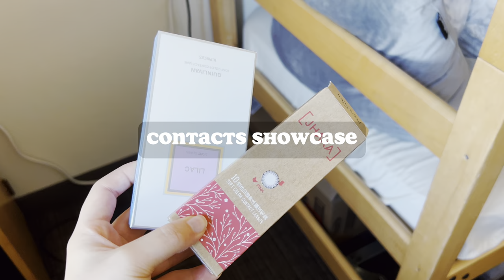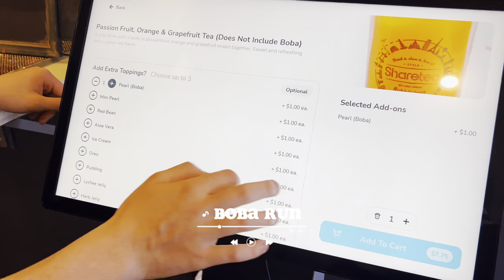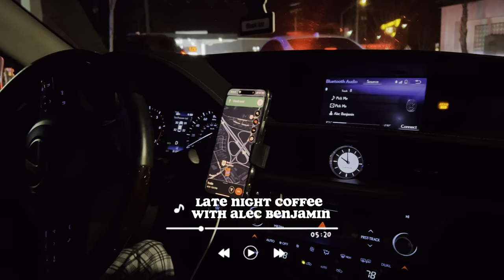College Diaries | UC Davis | Weekend Vlog | Celebrating Chinese New Year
It's been awhile since I made a video, but I am back :) In this week's vlog, I hung out with my friends and explored UC Davis. We ate lots of yummy food to celebrate Chinese New Year and had a blast. I hope you like this video and I'll see you in my next vlog!